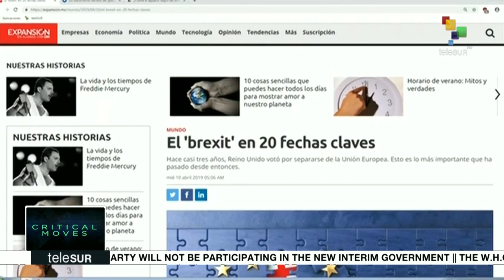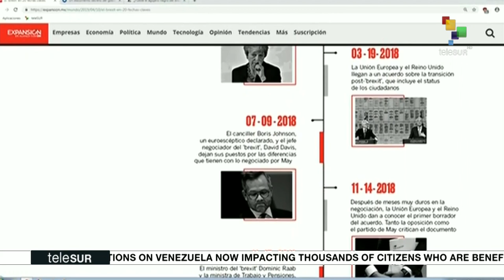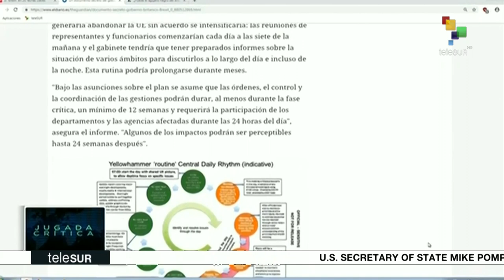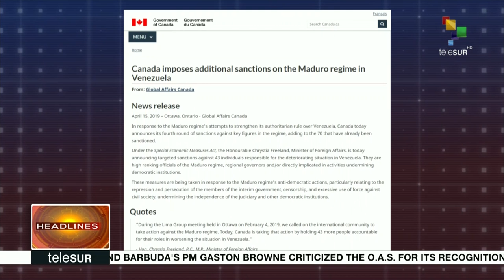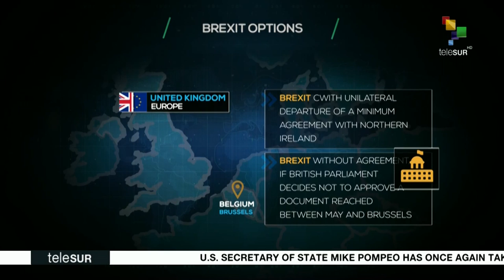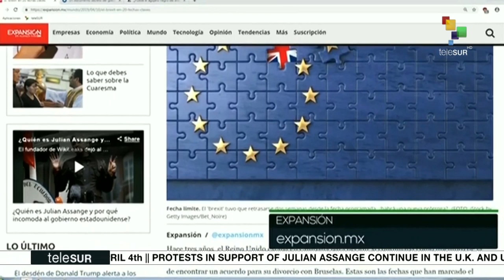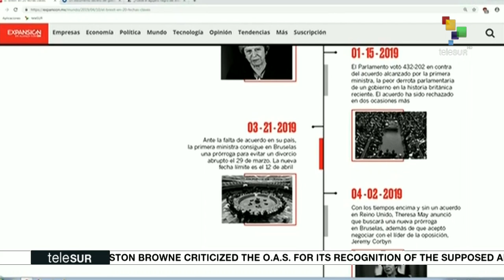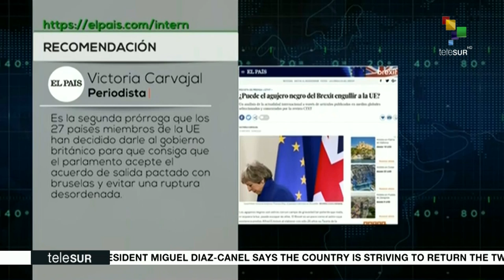Critical Moves: Brexit. The worst conflict between the EU and the UK?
Today: Brexit. The worst conflict between the EU and the UK? Brussels granted Theresa May a new prorogue for the negotiations of Brexit. The British Prime Minister states that she can take the UK out of the EU before the month of May. How would this deal benefit of affect the political and economic fate of the UK? Follow our analysis.